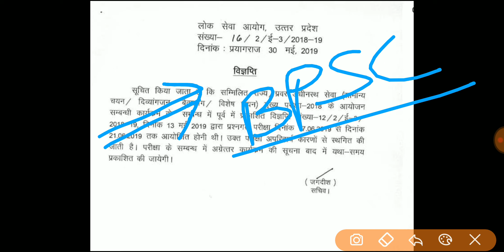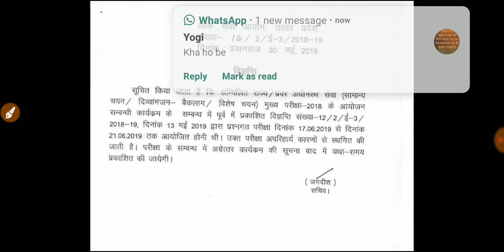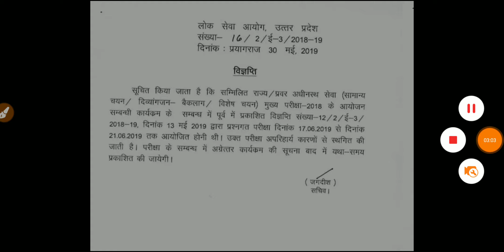UPPCS 2018 MAINS CANCELLED